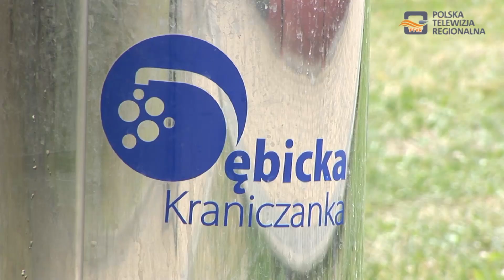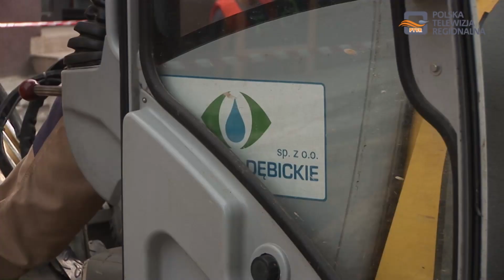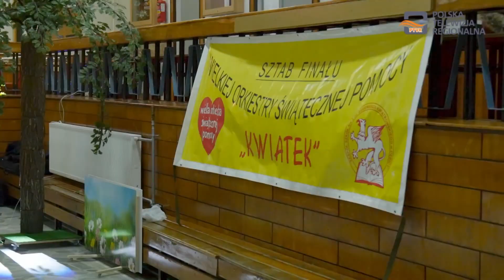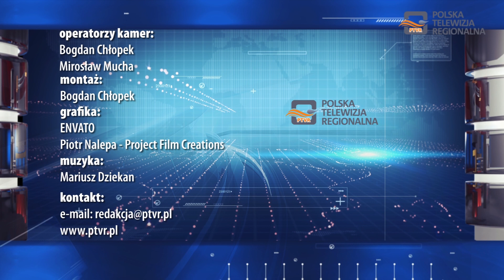Magazyn Miejski 03.02.2021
1. Nie będzie podwyżek za wodę i ścieki
2. Wzrosła liczba nauczycieli zakażonych Sars - Cov -2
3. 170 tysięcy zebrała Dębica podczas 29. finału WOŚP